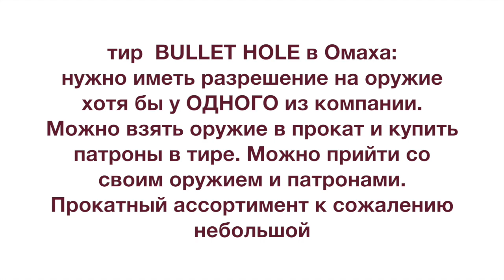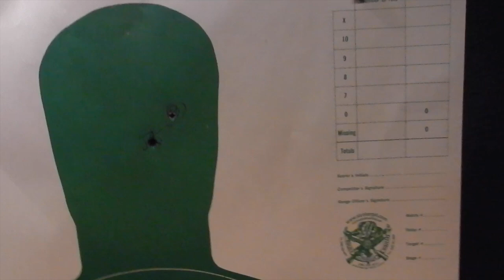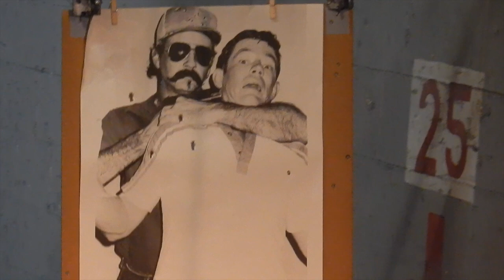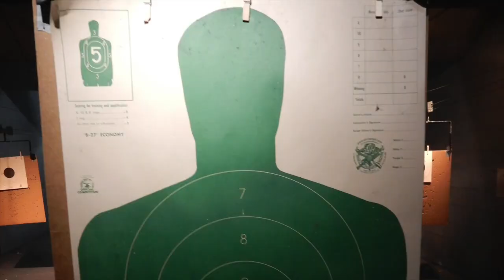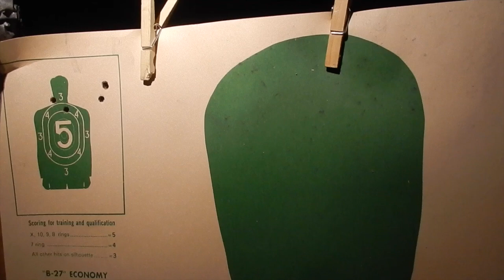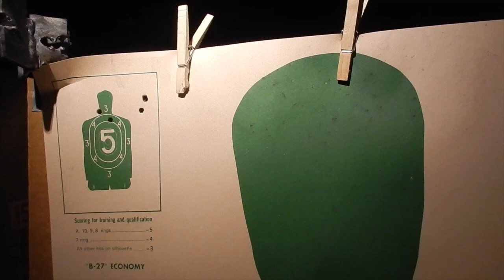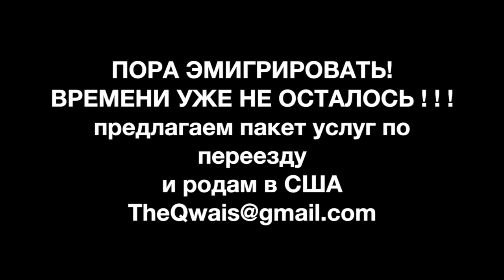M-4 vs Моcинская трехлинейка. Тир BULLET HOLE в Омаха США